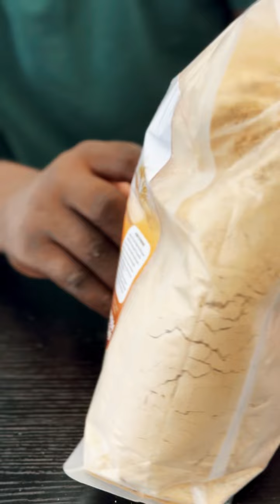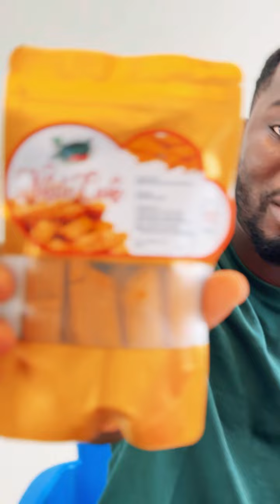Jaynel Organic Foods to the world. share to support NAANA business